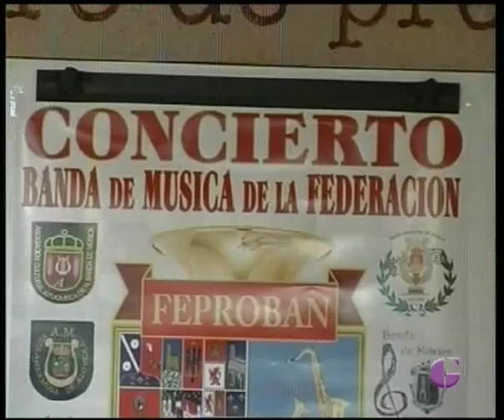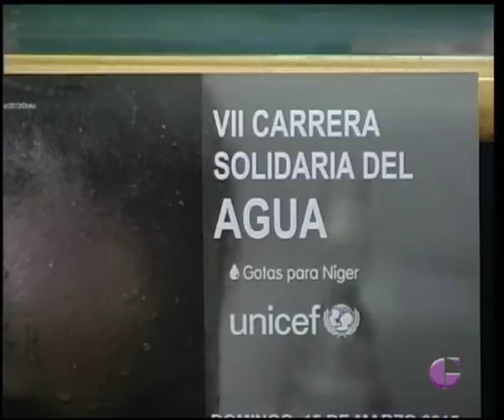GUADALAJARA AL DÍA, Viernes 13 Marzo 2015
Esta tarde tenemos planes muy solidarios para el fin de semana como es el primer concierto de FEPROBAN a favor de NIPACE y la Carrera Solidaria gotas para Niger que nos proponen desde Unicef para este domingo.